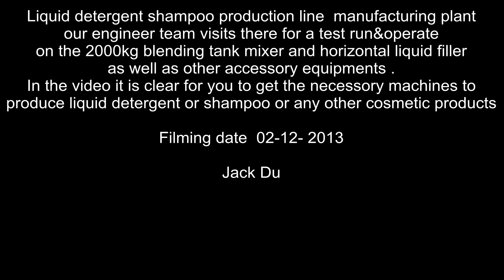shampoo liquid detergent cosmetic liquid production line making machines tested operation in plant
High speed disperser can poeerfully mix and disperse viscous solid and liquid materials, and rapidly dissolve many indissoluble liquid washing products, and thus, saving energy consumptionand shortening production period.
The main blending adopts stepless speed variation device, which can reduce the formation of bubbles when the temperature is low and the viscosity is high.
The gear pump circulating discharging device can accelerate the forming of products and realize rapid discharging.
During the production of liquid washing products, the self-suction type dissolver can alleviate worker's labor intensity of feeding and shorten dissolving time.
1.2000L heating pot consists of Three-layer material,inner layer is imported 304L,
2. Thickness is 4mm,middle layer is A3,Thickness is 5mm, Outer layer is304-2B,Thickness is 2mm,heating method is electric heating,upper blending is frequency conversion,the power is 5.5KW,turning Speed is 0-50r/min,homogenizer power is 16.5KW, turning Speed is 2880 r/min,Homogenizer mechanical seal matches water circulation cooling protection system.
3.  2000L cooling pot consists of Two-layer material,inner layer is imported 316L,Thickness is 4mm,Outer layer is imported 304-2B,Thickness is 2mm,upper blending is frequency conversion,turning Speed is 0-50 r/min.
shampoo liquid detergent cosmetic liquid production line making machines tested operation in plant by our engineer teams
Our Factory since 1992 has been manufacturing the cosmetic&food making and packaging machinery.In these field we have the experience rich enough to solve the questions encountered by our customers from both home and abroad.For more information about various high quality machinery like shampoo liquid detergent cosmetic liquid production line making machines tested operation in plant,please email via or browse our